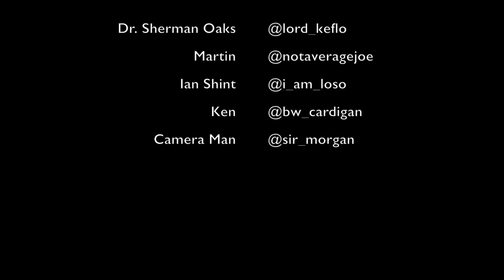Trife TV Presents: The Trife Therapist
This video is about Trife Therapist